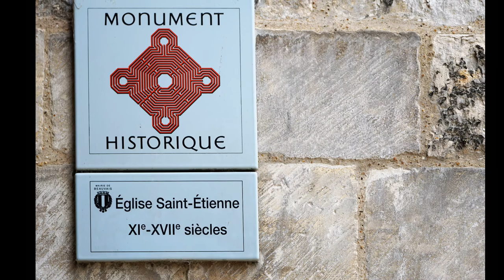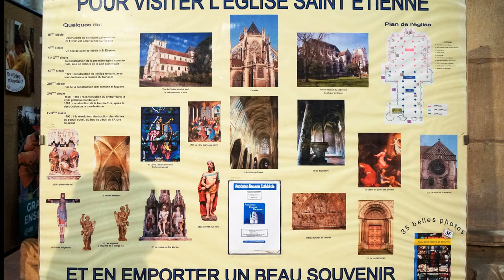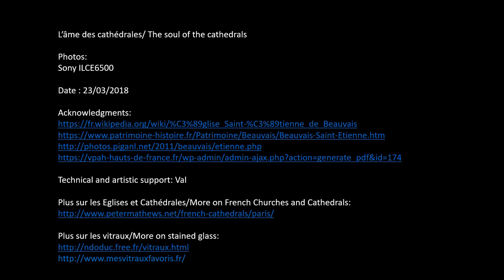Beauvais, Eglise Saint-Etienne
La nef romane du XIIème siècle et d’un grand intérêt architectural et le chœur gothique flamboyant date du début du XVIème siècle.
L’église Saint-Etienne est considérée comme un musée du vitrail de la renaissance avec en particulier les chefs d’œuvre de l’atelier Leprince dont le plus célèbre est Engrand, qui s’est représenté en Roi de Juda dans son magnifique Arbre de Jessé.
L’église a bien d’autres richesses, d’autres vitraux, mais aussi des tableaux et des sculptures parfois très originales.

The nave is Romanesque from the 12th century and the flamboyant Gothic choir from the beginning of the 16th century.
Saint-Etienne church is considered a renaissance stained-glass museum with masterpieces of the Leprince workshop, the most famous of which is Engrand, who represented himself as King of Judah, in his magnificent Tree of Jesse.
The church has many other treasures, other stained-glass windows, but also paintings and sculptures sometimes very original.